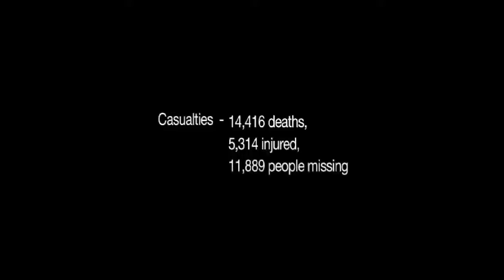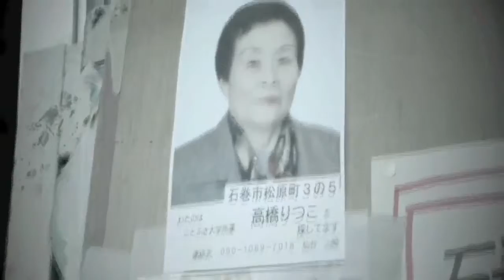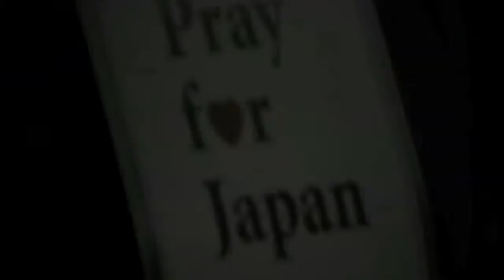Japan relief charity event AV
An AV produced by Interlude for gurgaon connections japan relief charity event.